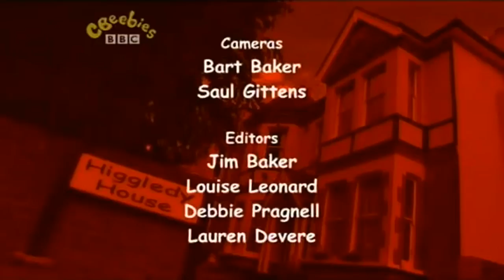Higgledy House Justin and Sarah pack to go on holiday